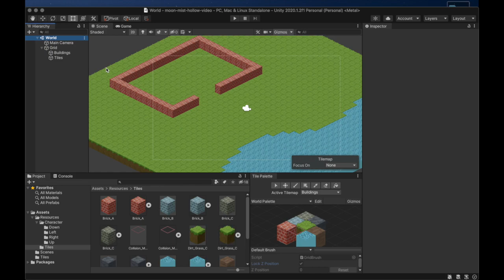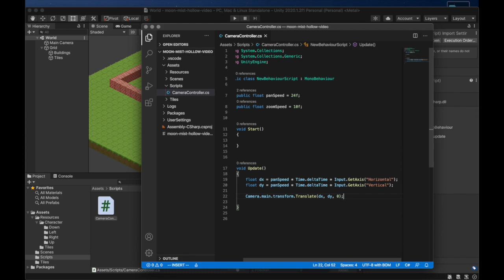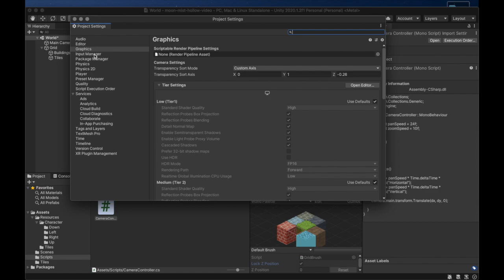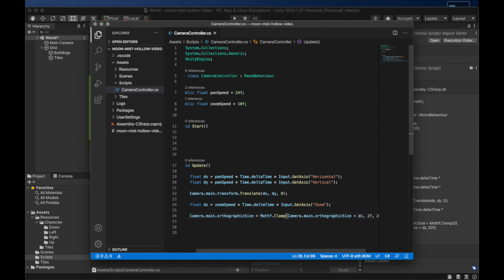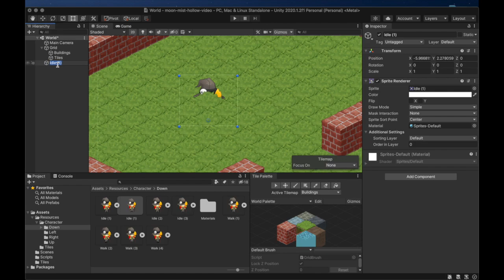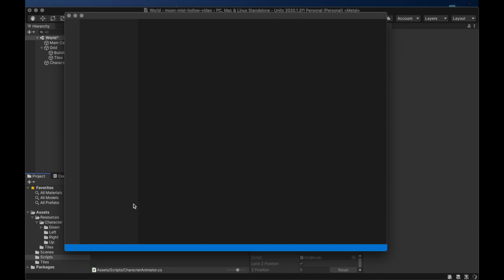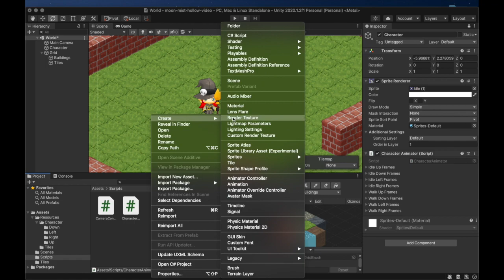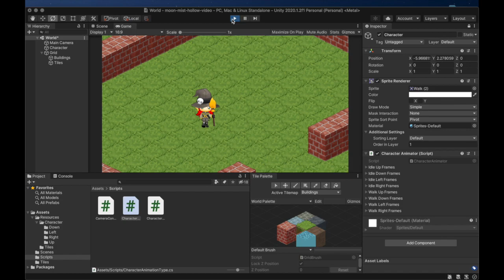Unity Isometric Tilemap Tutorial: E02 Multiple Layers & Camera Controller